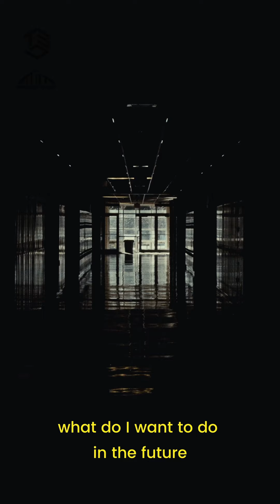LOT Impact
The impact of Leaders of Tomorrow is paletable when you hear people speak about their experiences. Alondrah's passion is hard to miss. LOT Next Gen...the impact is real.